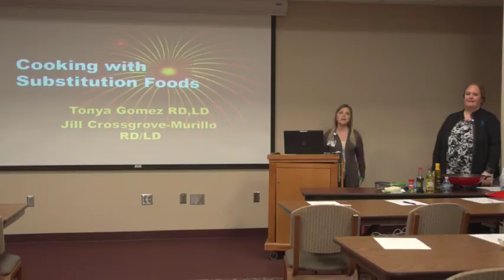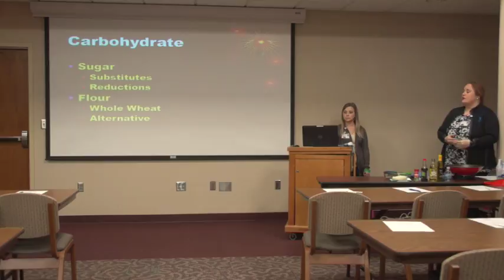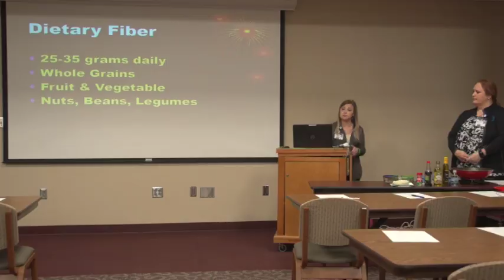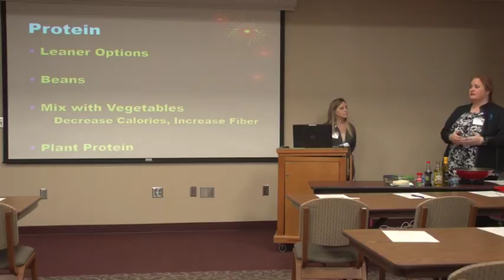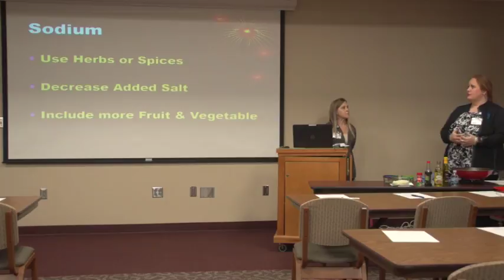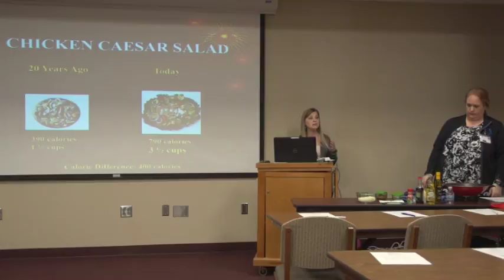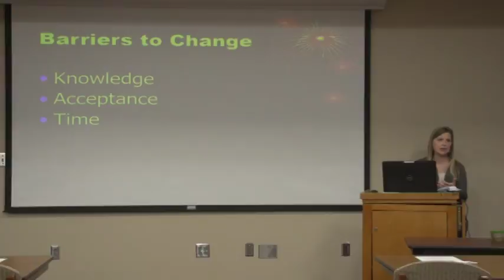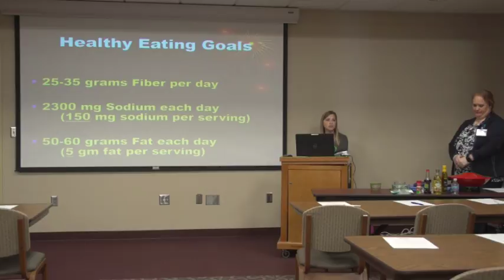FCHC Lunch & Learn "Cooking with Substitution Foods"